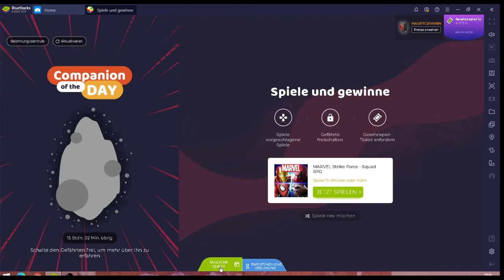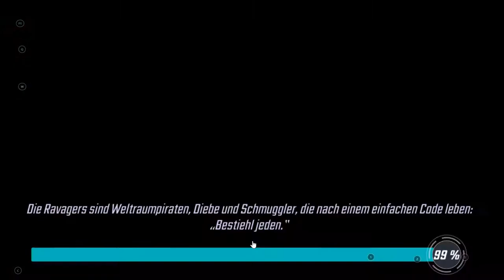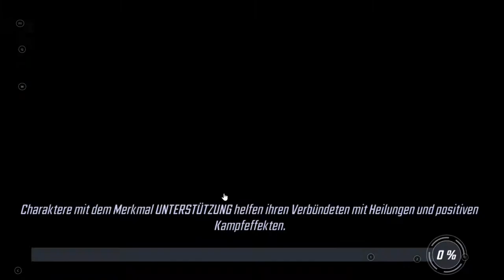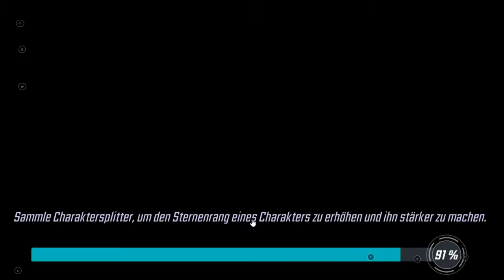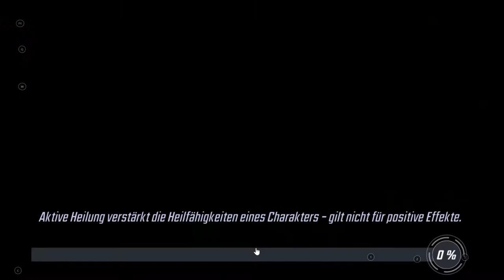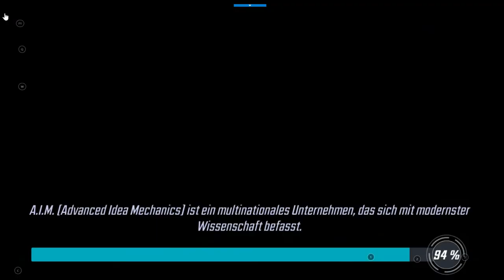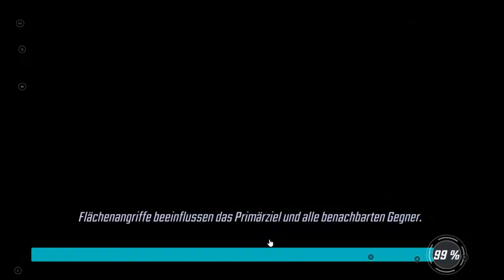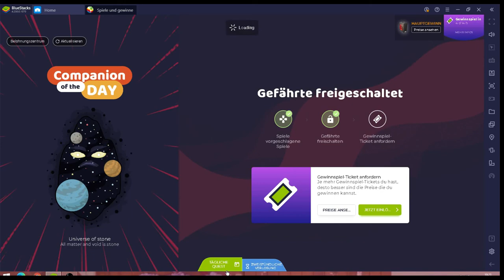Marvel Strike Force #06.01 JndT (BlueStacks)